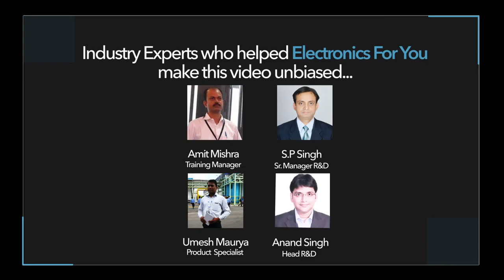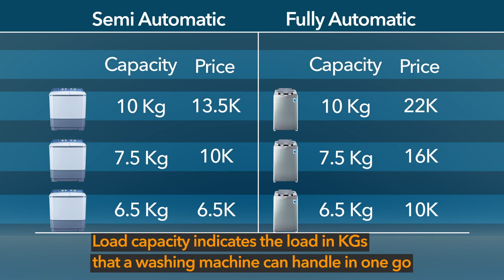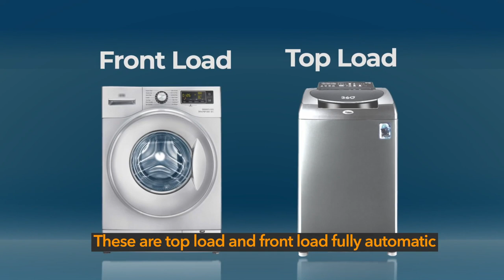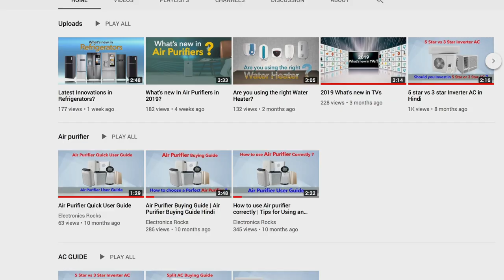Differences between semi-automatic and full-automatic washing machines (in Hindi)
This video by Electronics For You sheds light on differences between semi-automatic and fully automatic washing machines. Starting with the difference in prices of these, it also explains differences in washing methods and sizes.

The aim of this video is enable washing machine buyers take informed decisions.